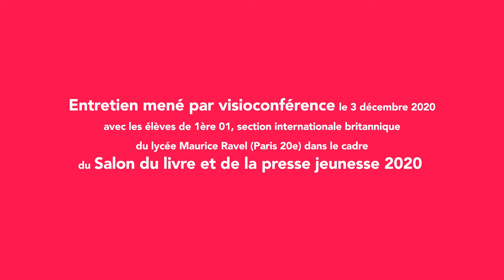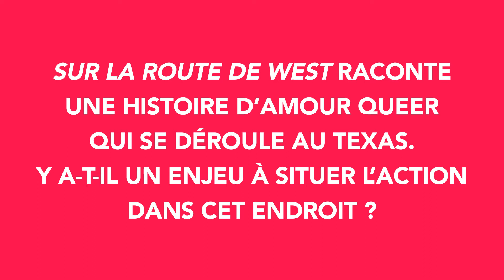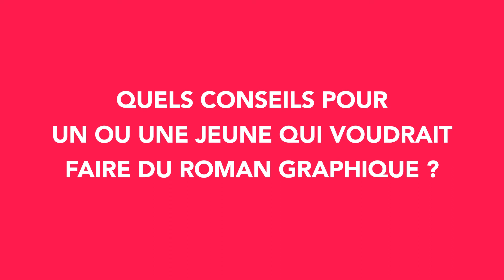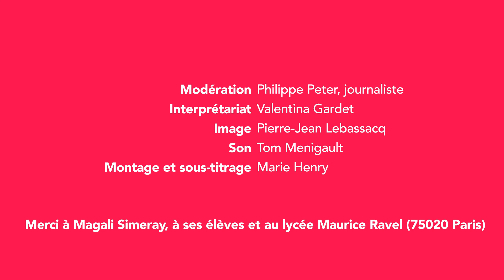Tillie Walden : rencontre avec une autrice et dessinatrice américaine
Dans le cadre du 36e édition du Salon du livre et de la presse jeunesse en Seine-Saint-Denis.

Une classe du lycée Maurice Ravel à Paris a eu la chance de rencontrer l’autrice-illustratrice Tillie Walden, récompensée d’un Eisner Award pour son dernier ouvrage « Sur la route de West » (Gallimard Bande dessinée, 2020).

Un événement organisé avec le soutien de l'Ambassade des États-Unis d'Amérique en France.